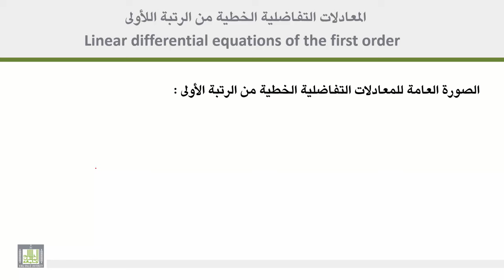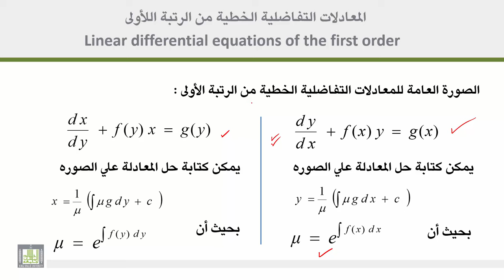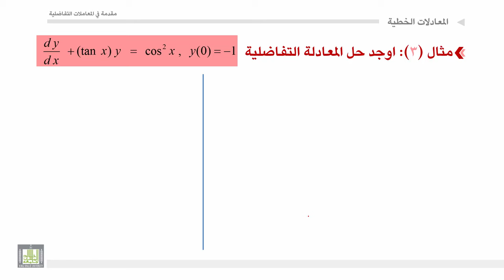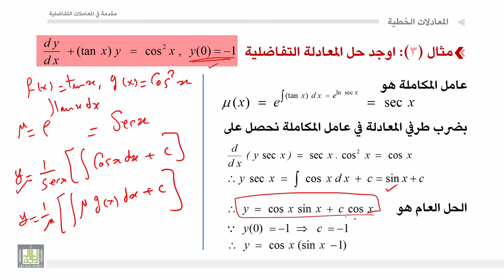مقدمة في المعادلات التفاضلية | 2 - 8 | المعادلات الخطية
المقررات المفتوحة
مقدمة في المعادلات التفاضلية - 319 ريض
الوحدة 2 : المعادلات التفاضلية من الرتبة الاولي
الدرس 8 : المعادلات الخطية
المعادلات التفاضلية الخطية وبعض الأمثلة